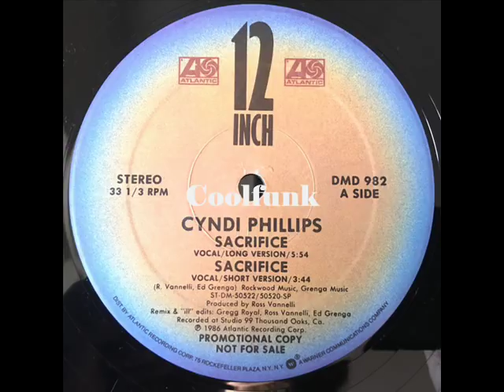Cyndi Phillips - Sacrifice (12 Inch 1986)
Sacrifice (1986)